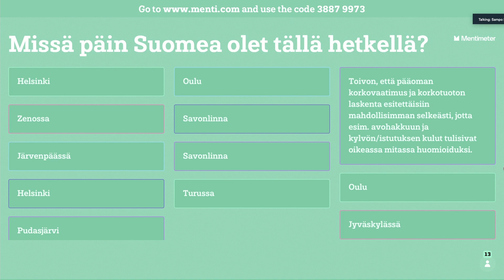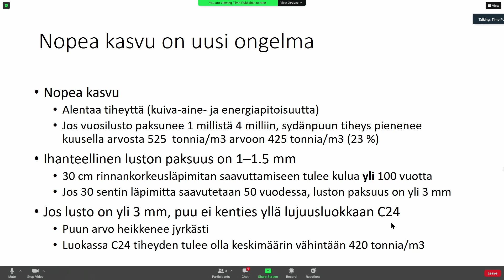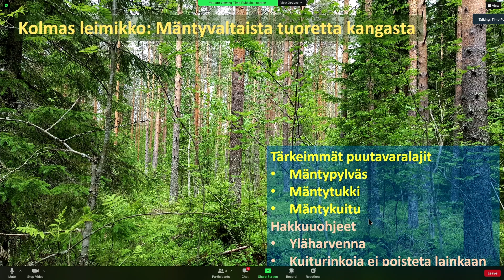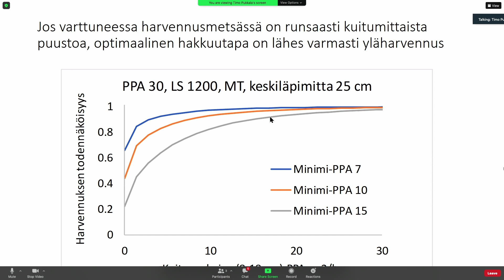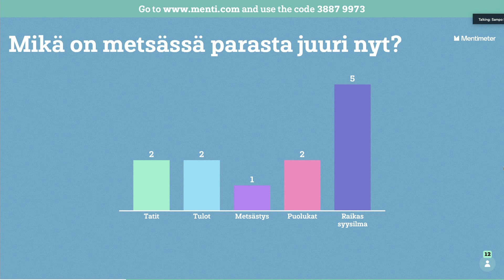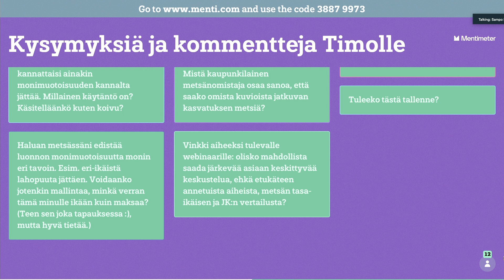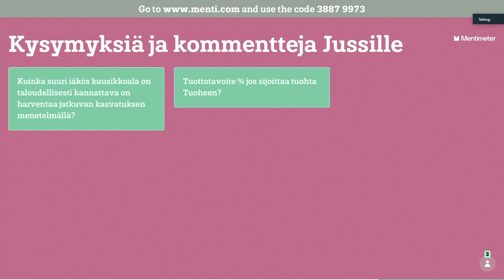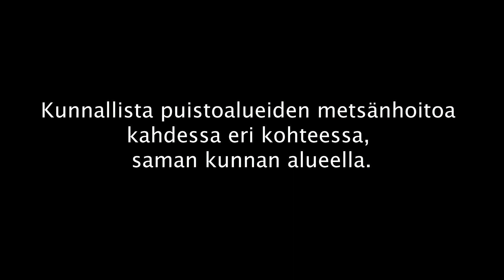Miten jatkuva kasvatus vaikuttaa metsätalouden kannattavuuteen?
Webinaaritallenne